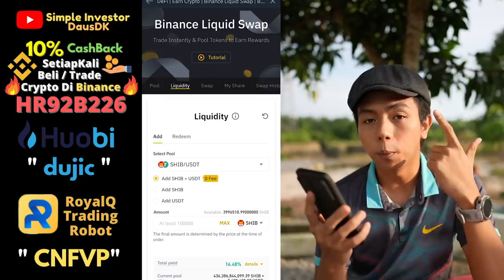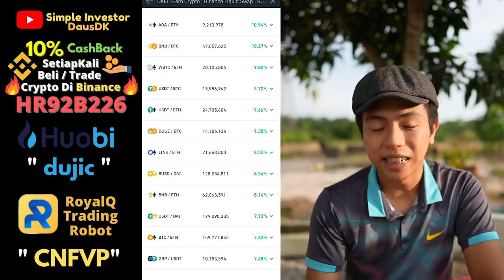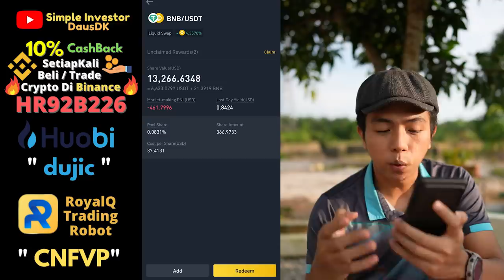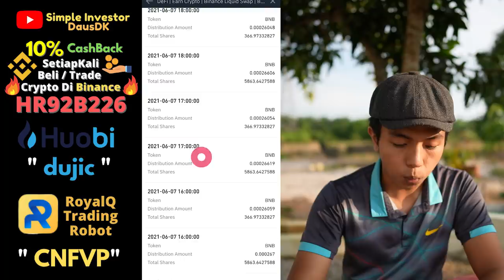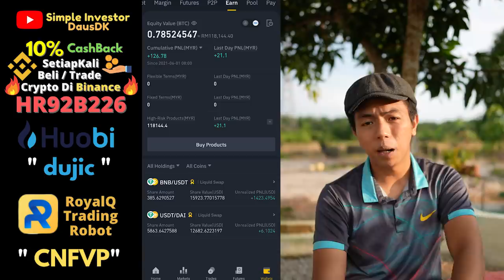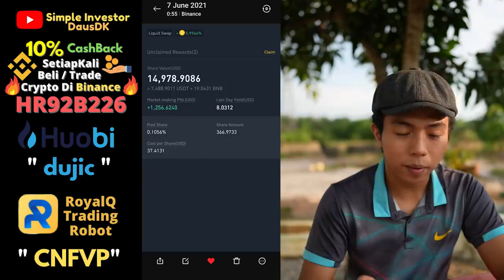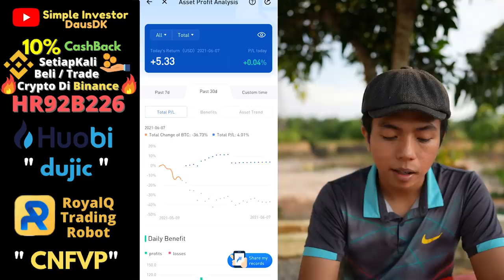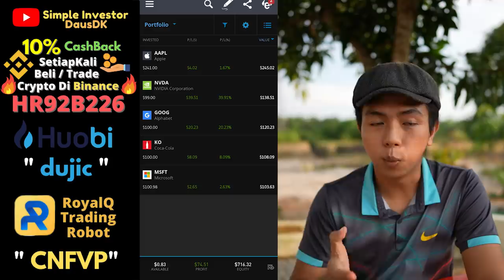Cara Saya Dapatkan RM50 Setiap Hari Secara Passive di Binance - DausDK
-Ada masalah untuk daftar dan activate RoyalQ? PM support untuk bantu ada
Harini saya nak share macam mana saya dapat rm30-50 setiap hari di Binance hanya dengan menggunakan liquid swap feature di Binance

Daftar Di Sini :
🔥 Deposit Guna Debit Card - Download apps "Bigpay" dan masukkan refferal code "JQLRQBX44Y "

0:00 Intro
0:44 Cara Saya Dapatkan RM50 Setiap Hari Di Binance Guna Liquid Swap
9:38 ASB vs Liquid Swap Binance
11:38 Performance Update Robot Royalq Di Huobi
12:15 Stashaway Performance Update
12:49 Etoro Performance Update

Note: I am not a  financial advisor.  This video is just sharing my experience with Binance apps,  any investment you made must within your capabilities and your own risk. Do your own research before start investing in any platform.